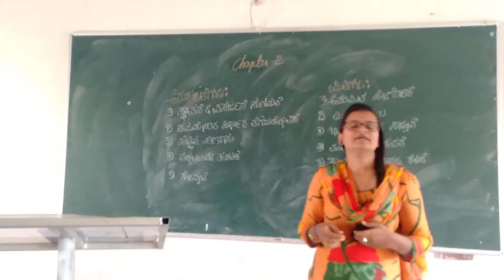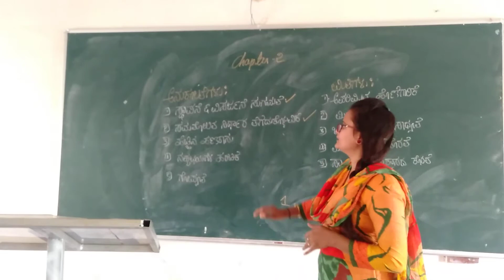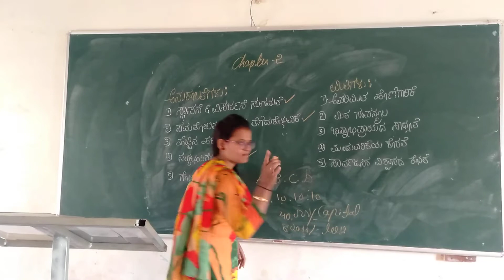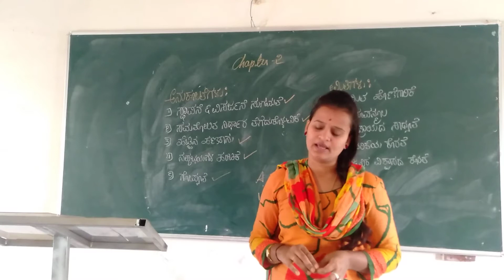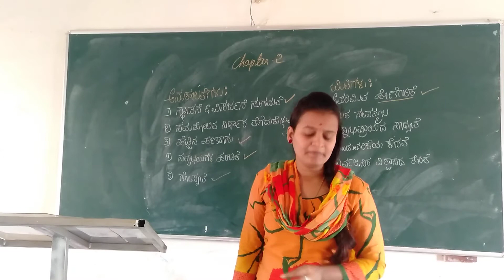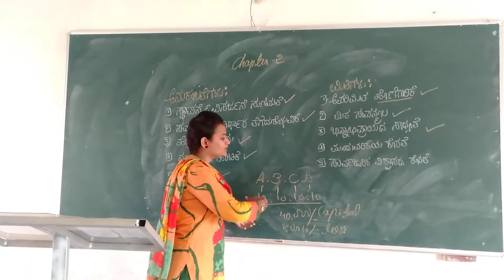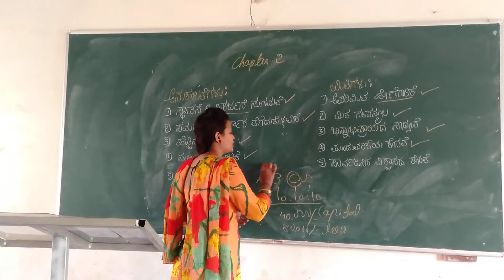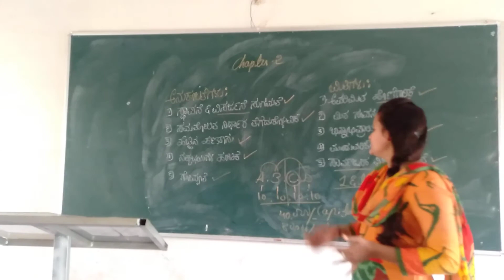Shri shivanand bharati ind pu college athani 04/11/2020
Ist yr business studies ll ND chapter
Akshata bijapure